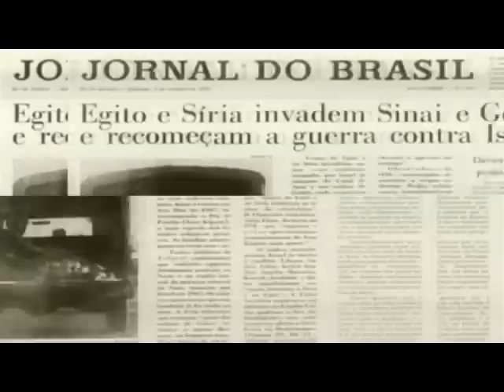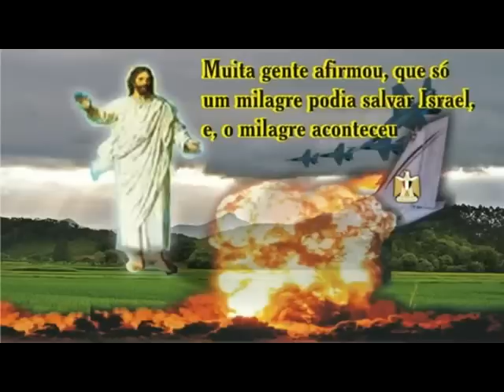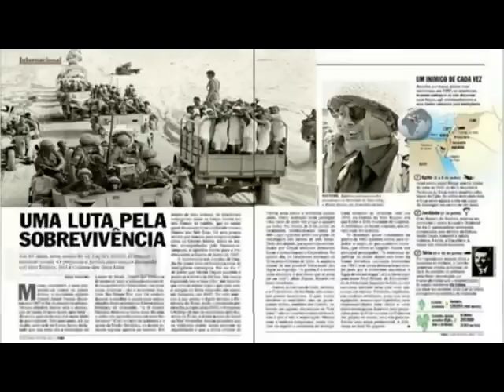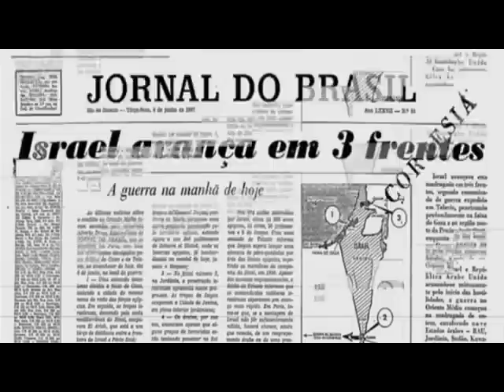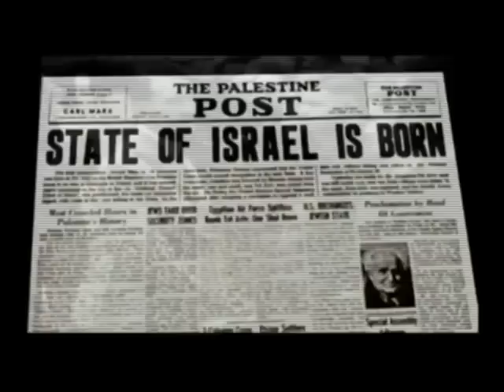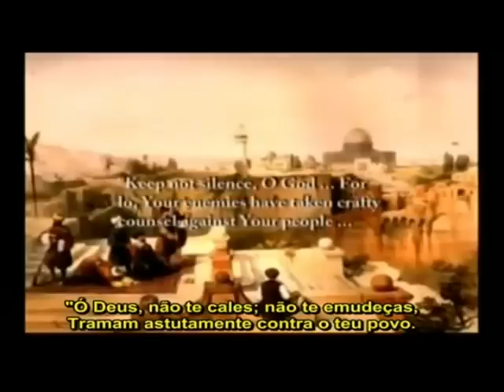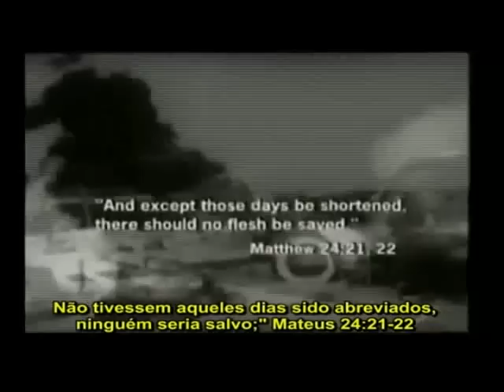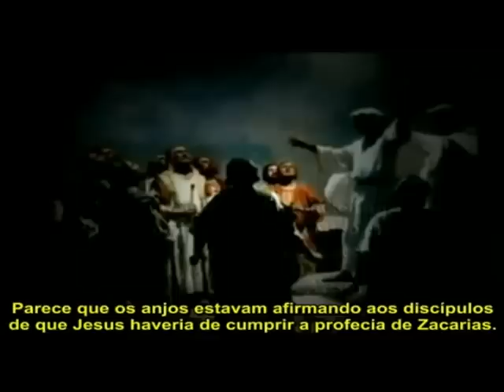o valor de um soldado judeu em estado de guerra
o valor de um soldado judeu biblicamente